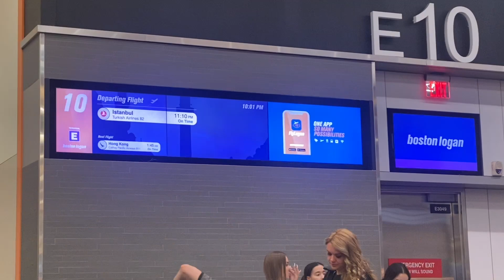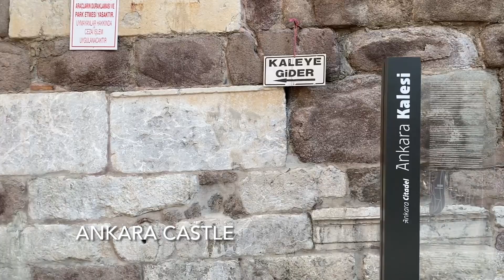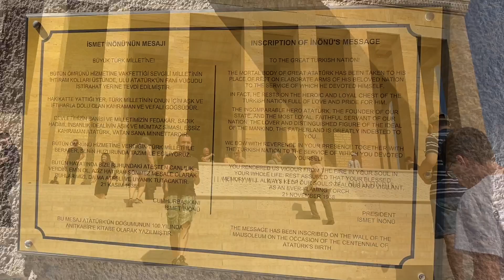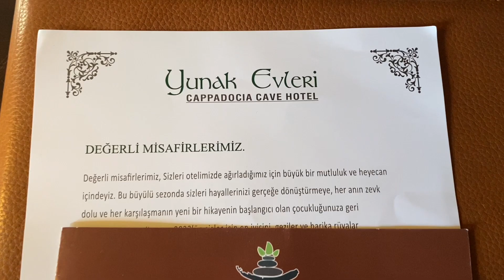Cappadocia & Ankara, Turkey vlog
sept 2023 trip to ankara and cappadocia
next stop dubai